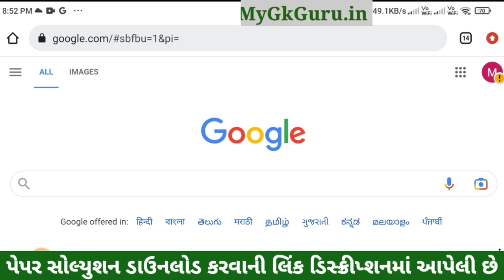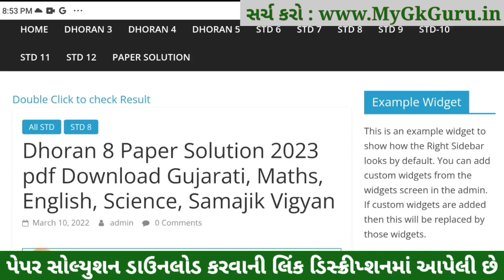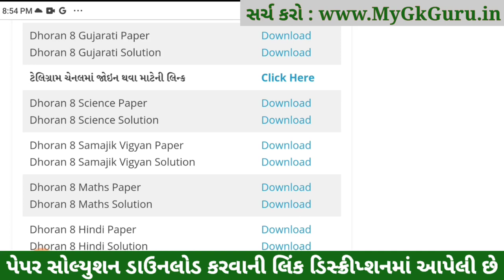STD 8 Gujarati ekam kasoti 2023, Dhoran 8 Gujarati Paper Solution 2023,Dhoran 8 Gujarati Ekam Kasoti